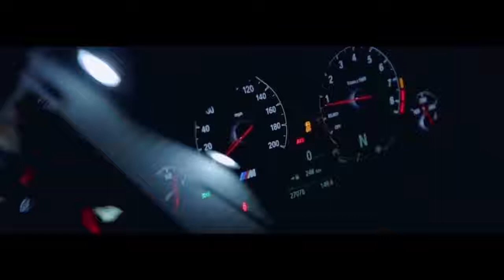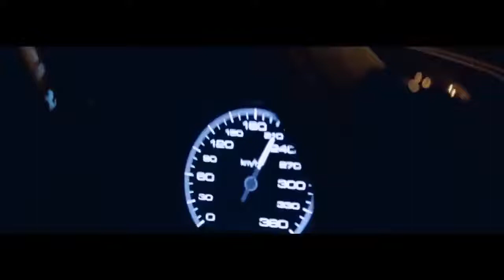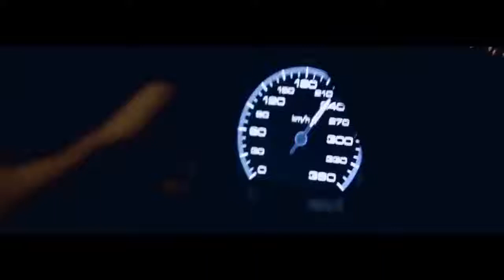Emrah Turken Drop It Low Street Racing